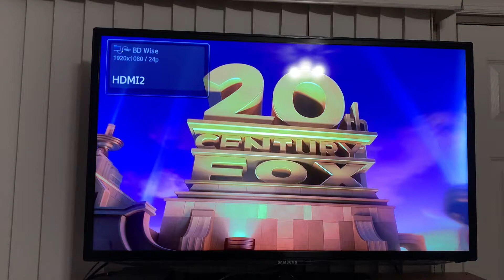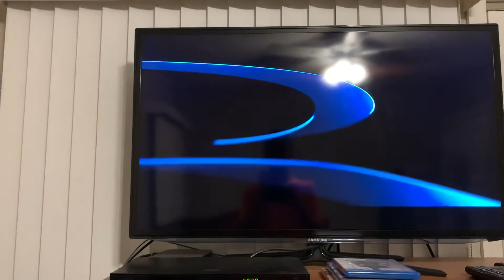Opening To Assassins Creed 2017 Blu Ray DVD Rated PG-13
This was taken on Wednesday evening